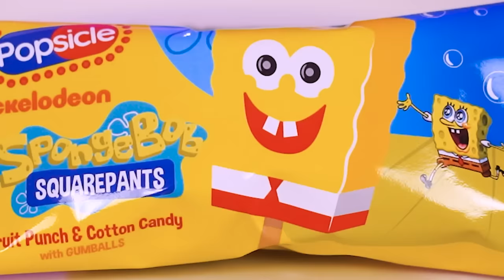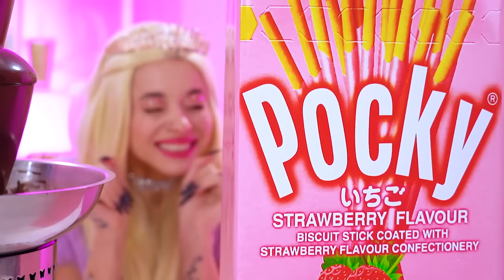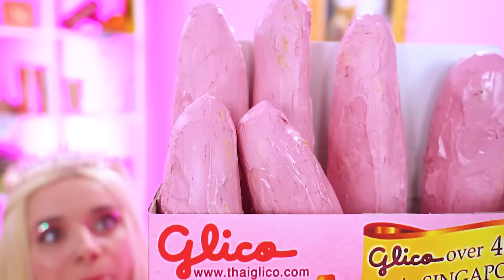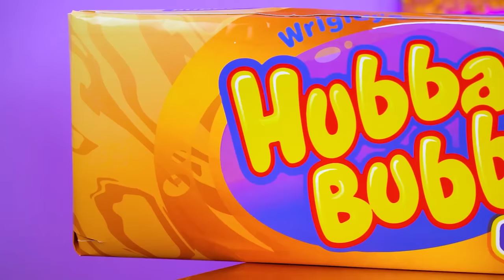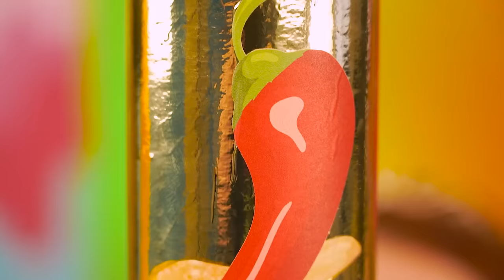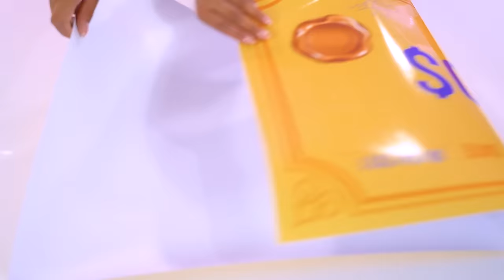Rich vs Poor Cooking Challenge | Chocolate Fondue Fountain by Turbo Team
In this exciting rich vs poor cooking Challenge, we compare cooking skills and creativity between a wealthy and an economically constrained gourmet. Watch as both participants prepare dishes using limited and luxurious ingredients. Who will create the tastier and more visually appealing dish? Find out by watching this thrilling video!"